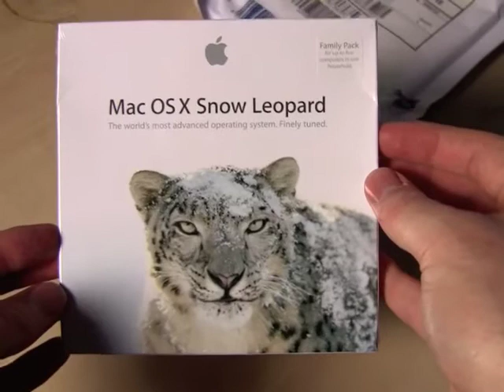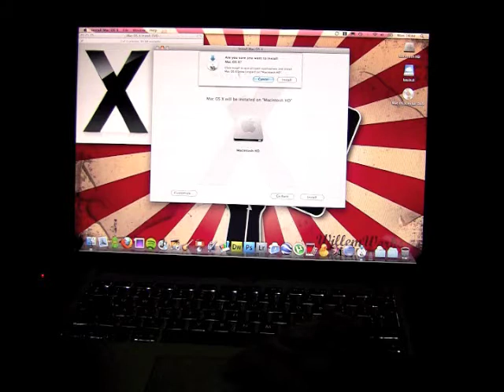Apple OS X 10.6 Snow Leopard unboxing & install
My unboxing of the brand new Apple operating system along with an installation on my Macbook Pro. Only took 40 minutes total, and then went on to my iMac. No issues!